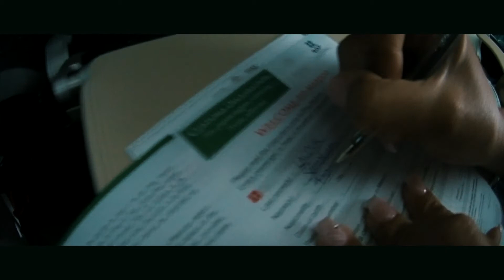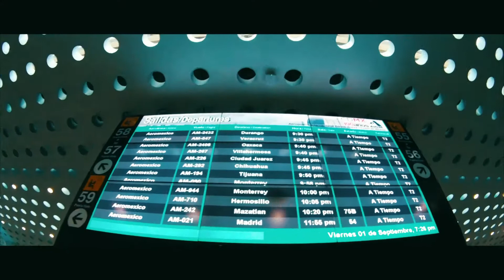MEXIQUE VLOG 4K - Julie et Seb ep 1/8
Voyage au Mexique. 15 jours et 1500 km en voiture sur place. On va vous faire découvrir Cancun , le Yucatan et la Basse Californie en passant par Mexico. Du jet ski, de la plongée en mer et en grotte ( cenote ) les pyramides Maya et les lieu mythique du Mexique. Alors suivez-nous dans ce périple haut en couleur.

Matériel de tournage du vlog:

camera : Sony a6300
action cam : Thieye T5
steady cam : Zhiyun CRANE
caisson étanche Meikon